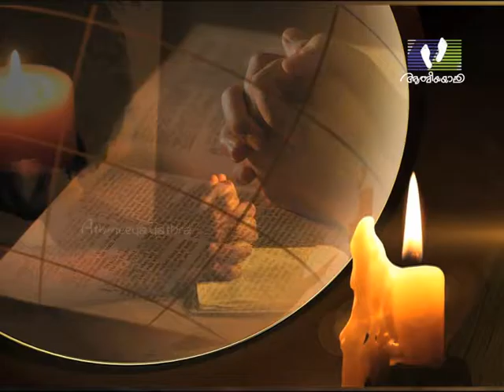5 MINUTES PRAYER │Episode 188 │Campus Politics in Our Colleges │Athmeeyayathra TV